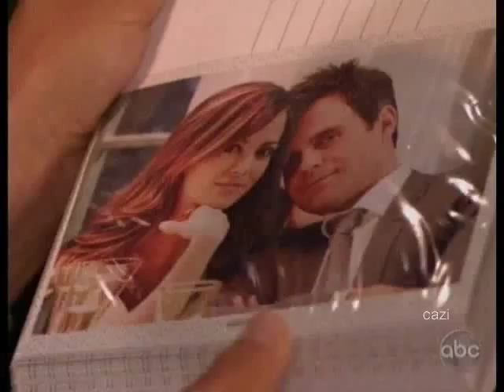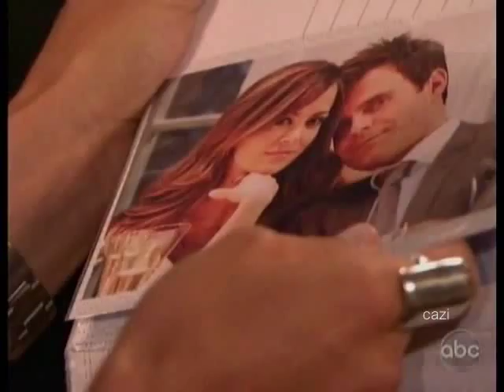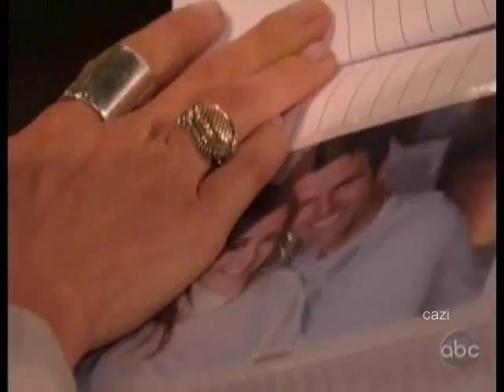Greenlee Smythe~Lessons learned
This is a video of Greenlee Symthe from All My Children.  Greenlee has been through sooooo many difficult times in the past years, so I made this video to show how strong Greens is.  She always gets throught all the bad times, with a lesson learned.